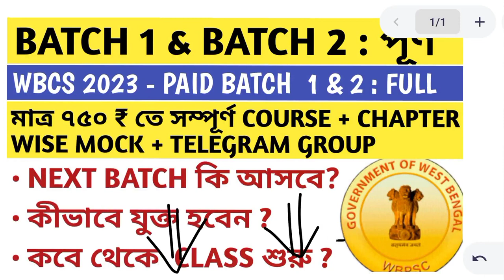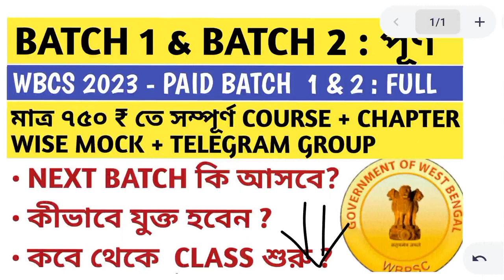WBCS 2023 Prelims & Mains Paid Batch|How to Join WBCS 2023 Paid Batch|WBCS 2023 Prelims & Mains Exam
WBCS 2023 Prelims & Mains Paid Batch Update|How to Join WBCS 2023 Paid Batch|WBCS  Complete Course